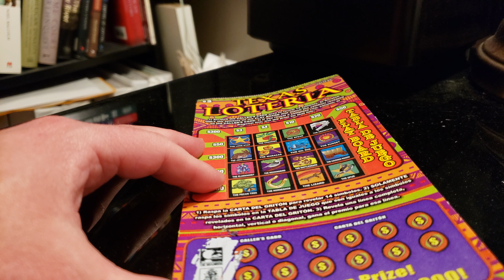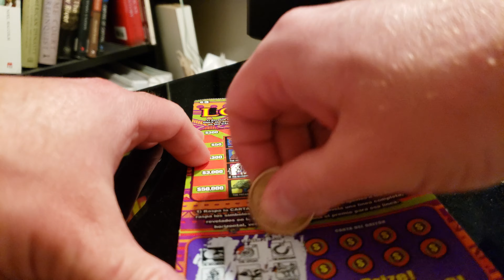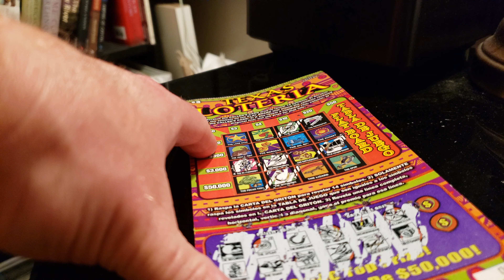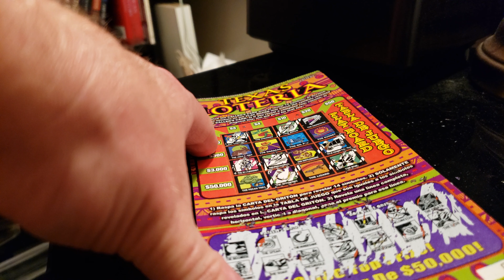Texas Scratcher: TEXAS LOTERIA